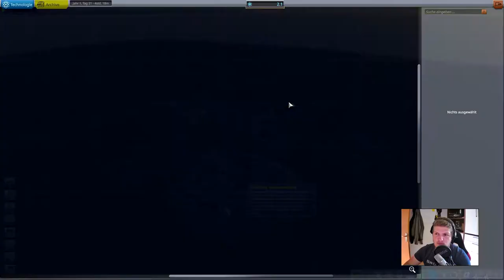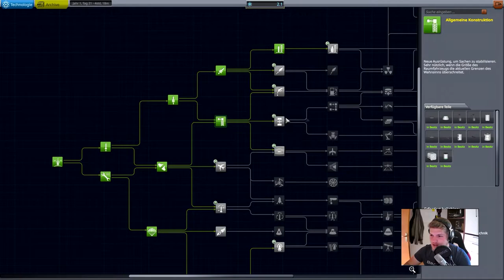Antriebs-Test // #011 // Kerbal Space Program